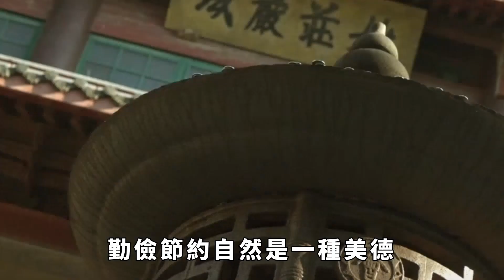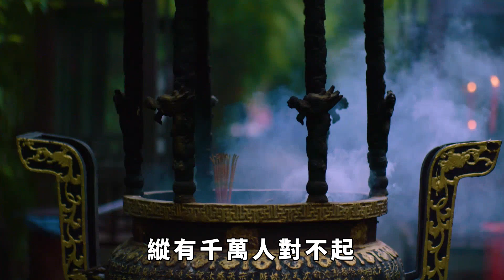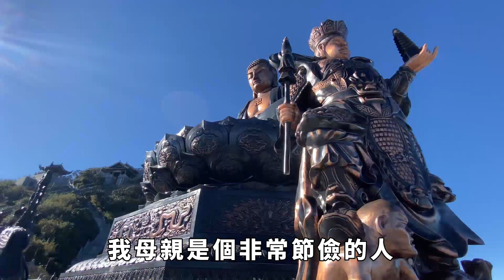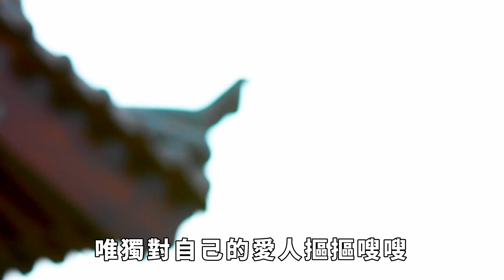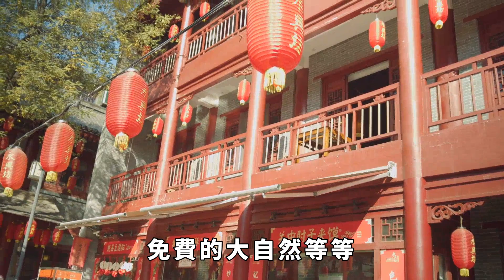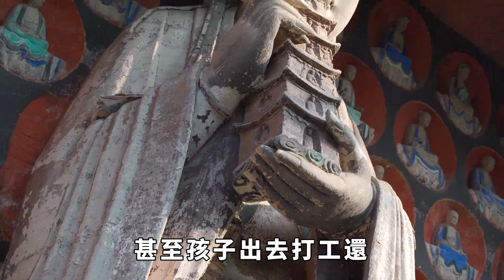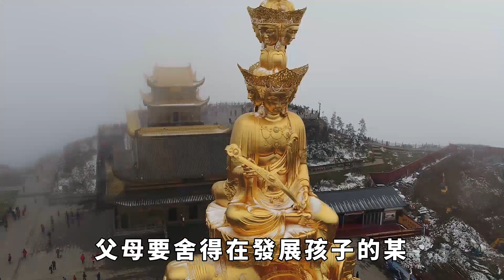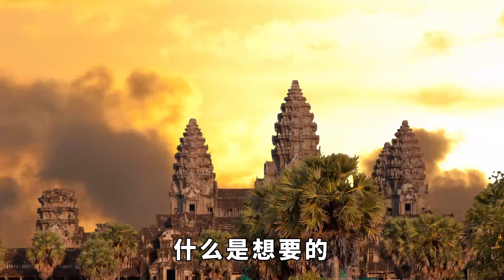舍不得花這四種錢的人，會越來越窮！若你占其中一個，一定要改！【國學心旅】花錢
舍不得花這四種錢的人，會越來越窮！若你占其中一個，一定要改！【國學心旅】

世人忙忙碌碌，不過為了碎銀幾兩，得之樂而忘憂，失之郁郁寡歡。折騰大半輩子，有人賺了錢過得錦衣玉食，有人則守著財一毛不拔。勤儉節約自然是一種美德，但過度的吝嗇，也無益於自己的生活。很多時候，錢不是省出來的，越是層次高的人，越是知曉：人生重要的不是怎樣竭盡全力地省錢，而是如何有節製地花錢。若說賺錢是一門學問，那花錢就是一種藝術。有些錢該花的時候，一定不要省，特別是這4種錢，你越是舍不得花，將來一定會越窮！花錢 錢生錢 財富 國學 本頻道製作的所有影片都符合平台的使用政策，沒有任何違規行為